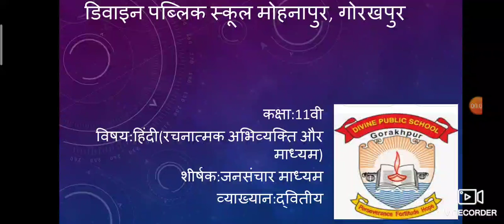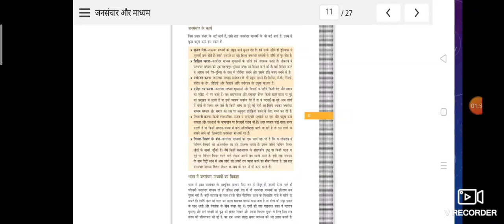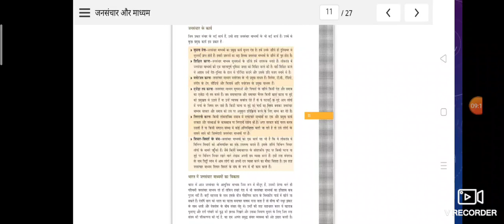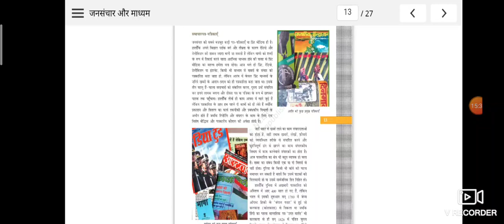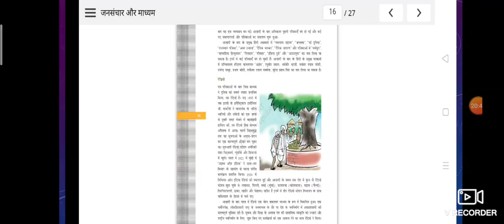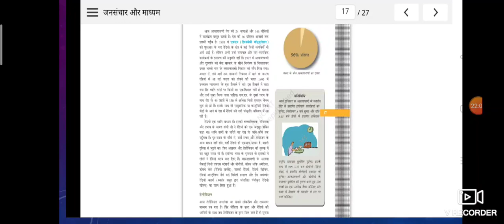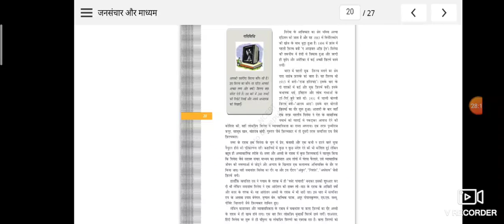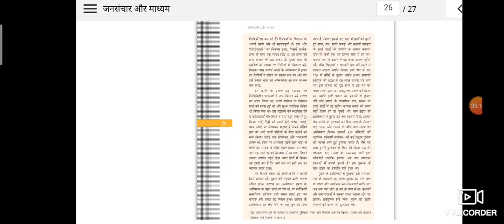कक्षा:11वी,विषय:हिंदी(रचनात्मक अभिव्यक्ति और माध्यम),शीर्षक:जनसंचार माध्यम,व्याख्यान:द्वितीय